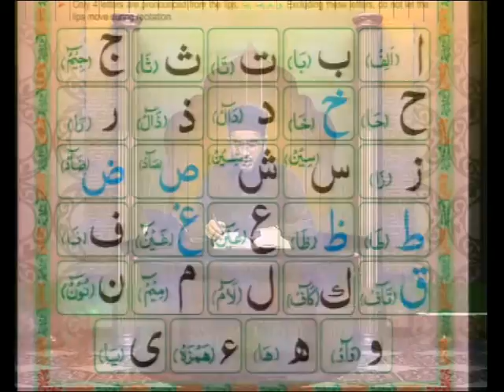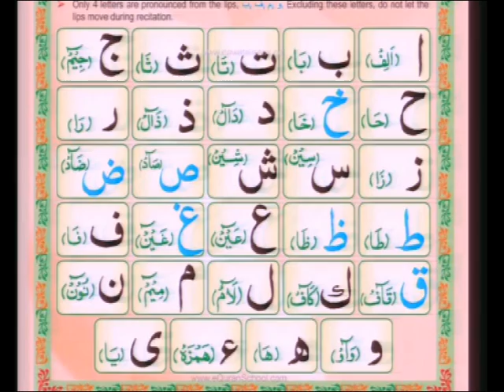Qari Mohammed Farhan Siddiqui - Aaiye Quran Sekheye 23/02/2015